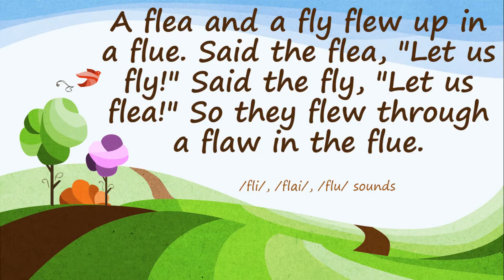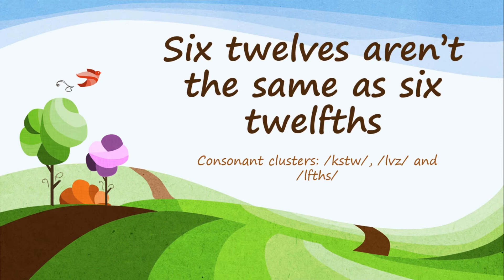Tongue Twisters 5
Tongue twisters are really useful to help improve your pronunciation.  In this video we look at the following tongue twisters:
1. You know you need unique New York.
2. A flea and a fly flew up in a flue. Said the flea, "Let us fly!" Said the fly, "Let us flea!" So they flew through a flaw in the flue.
3. Six twelves aren't the same as six twelfths.
4. Masked strangers, masked strangers, masked strangers.
The last two are particularly good for practicing consonant clusters.